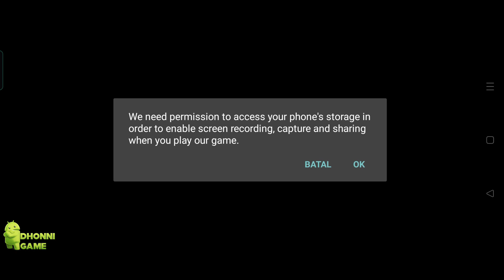FIFA Mobile 22 China By Tencent Games - Manager Mode Android Gameplay Part 21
Genre: Football, Sports

FIFA Mobile New Stadium
FIFA Mobile English Commentary